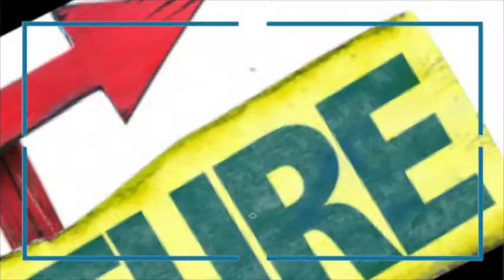RUBRIQUE ART & CULTURE